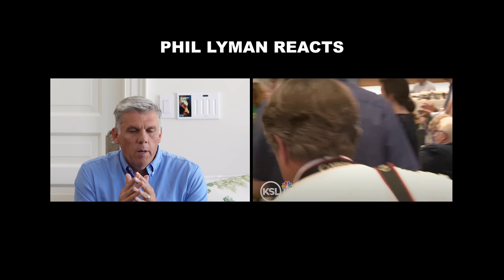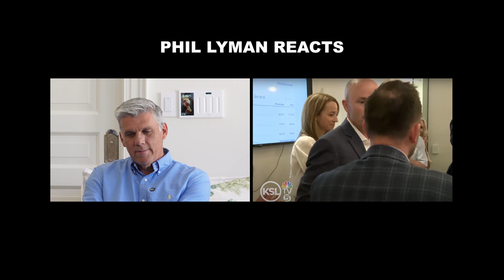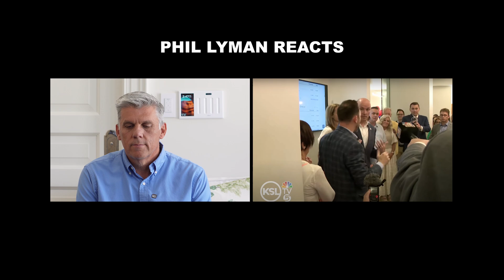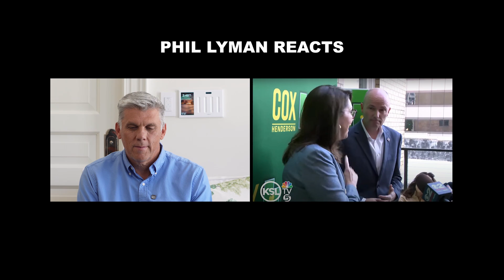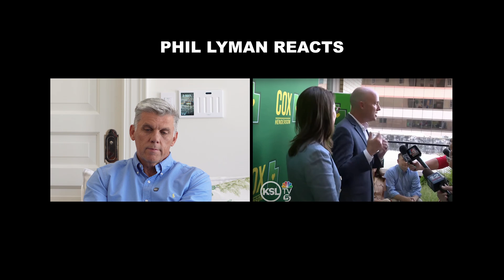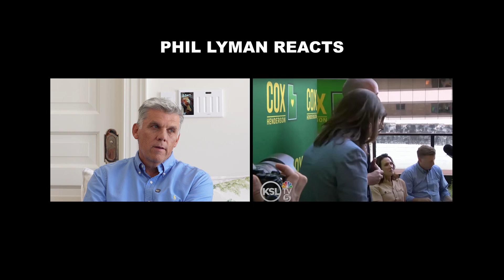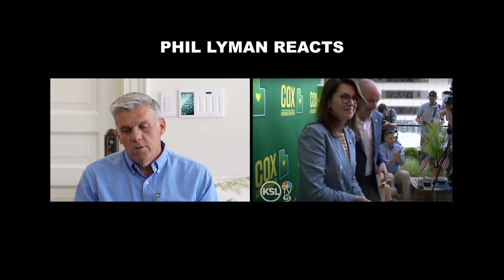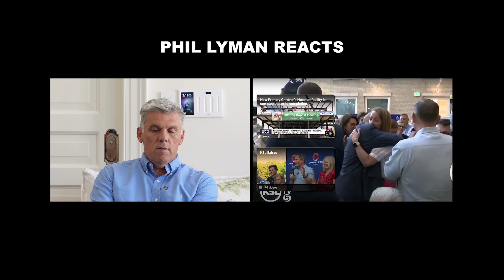Phil Lyman reacts to Spencer Cox's Premature victory speech!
On Tuesday, June 25, the Republican state primaries took place. Shortly after the initial results were released, Spencer Cox delivered a victory speech, despite only 23 minutes having passed since the voting results had begun to come in. At that time, many votes were still being counted. It would have been more prudent for him to wait until all the votes were tallied before declaring victory, especially in such a tight contest. Premature declarations can undermine the electoral process and cast doubt on the legitimacy of the results.